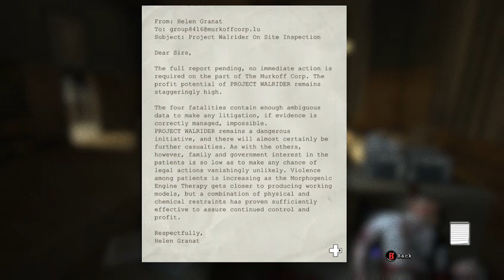Outlast #2: WHERE IS THAT DAMN CARD????